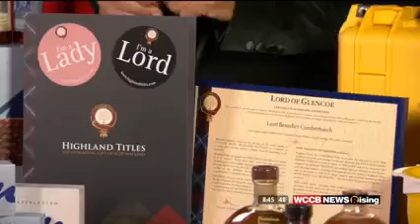WCCB - 2022 Everyone Wins Satellite Media Tour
Interview with Lash Fary.